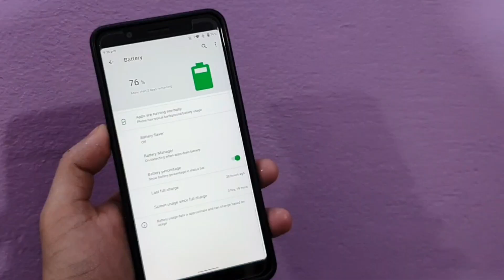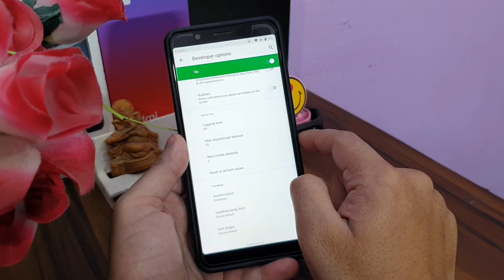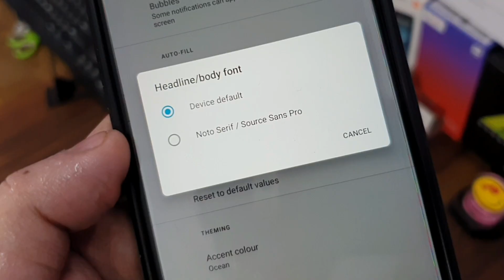Asus Zenfone Max Pro M1 : Change Font and Accent Colour | without 3rd party apps 👌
Best Battery for Max Pro M1
Best cover for Asus Zenfone max pro m1 :-